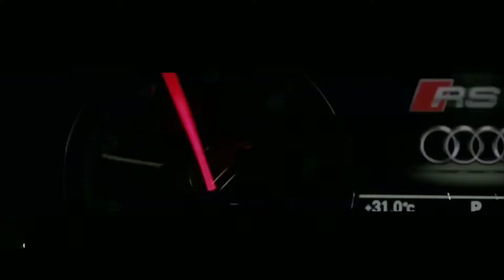Ready Or Not | Ferrari Lamborghini Mercedes-Benz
📌 IMPORTANT DISCLAIMER : I don't own any part of this video, I just made a montage out of them, all credit goes to their belonged owners.If you have anything against my uploads(use of content etc.),please send me a private message here(youtube) or my email adress: and i'll take down.Please just do not flag the video.